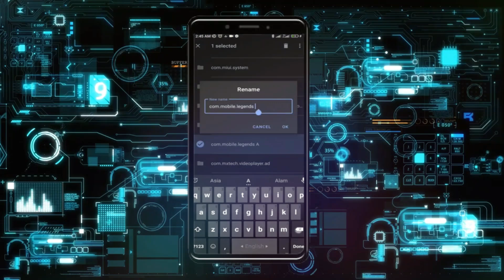Error de entorno de juego. Temporalmente no se puede cambiar de cuenta | Solución para no poder cam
cod error al vincular cuenta de facebook,error de playstation 4,como reparar el internet de mi ps4,cómo recuperar mi cuenta de cod mobile,cómo cambiar los permisos de aplicación en android,mi ps4 no se conecta a internet,error de inicio de sesion fortnite ps4,error de autorización,solucionar problema de psn error ps4,solución error cuenta ps4,arreglar error de playstation 4,error de inicio de facebook,como darle de comer a una tortuga